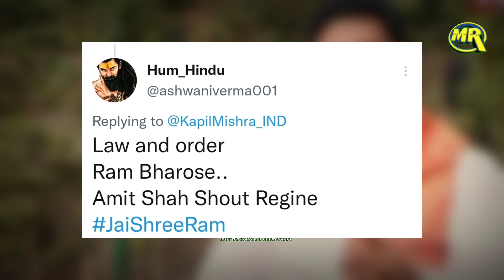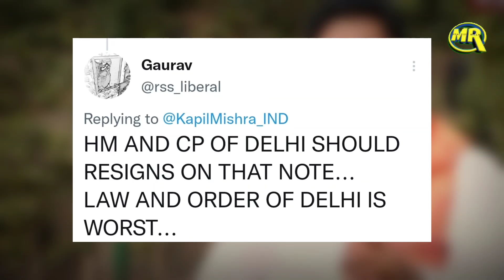Amit Shah Resign, Public on Rohini Court Incident। रोहिणी कोर्ट मामले में अमित शाह पर भड़के लोग